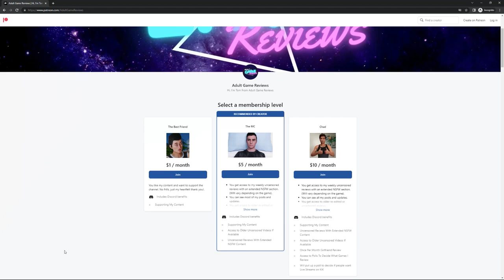Projekt Passion Review - Best New AVN On Steam?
This week I review Projekt Passion by Classy Lemon. Newly released to Steam, but is it worth your time?

Music Attribution:
Artist: SVEN LINDVALL, DANIEL FRIDELL
Song: Trail to Delores

Artist: Ben Elson
Song: Arcaders